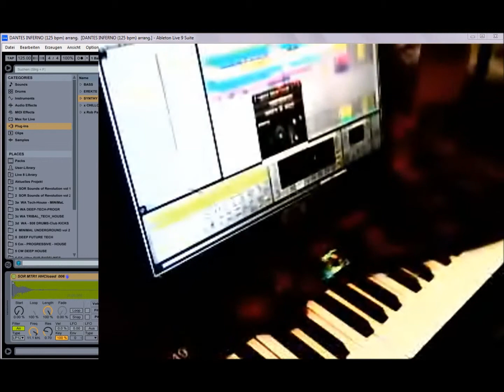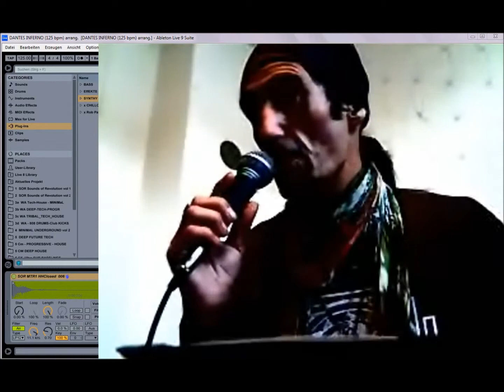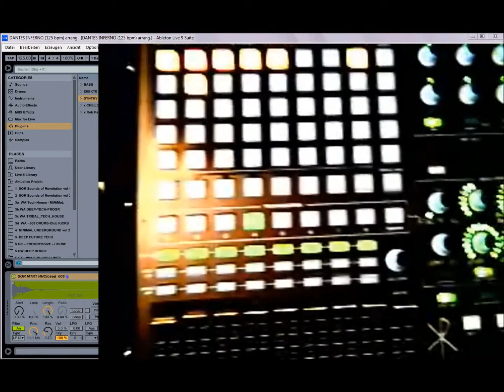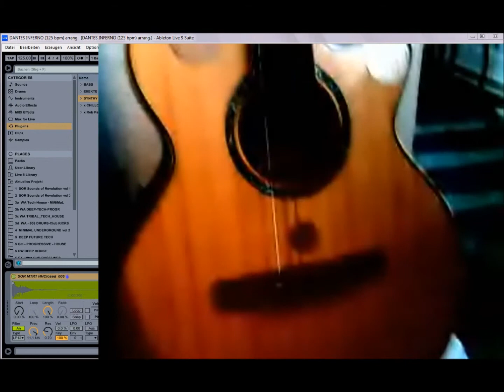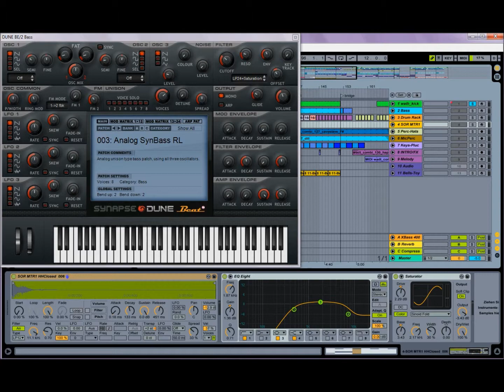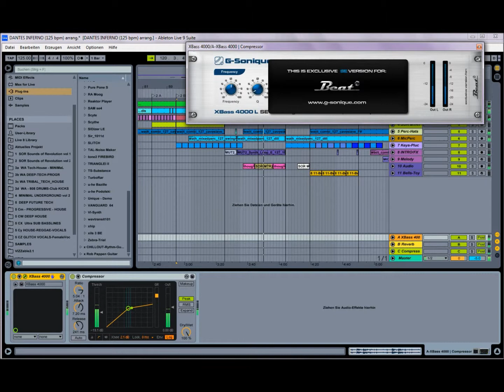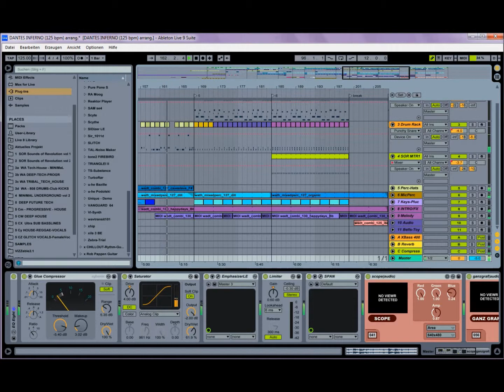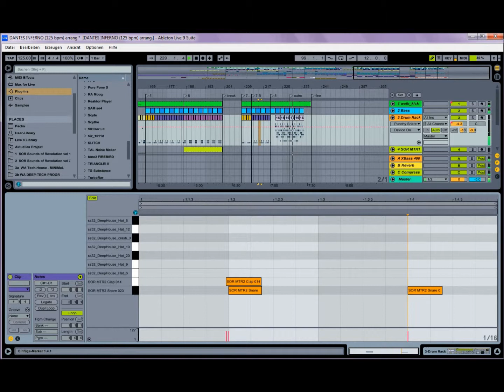MS Expression Encoder-Test-Arrang. by Greynotes